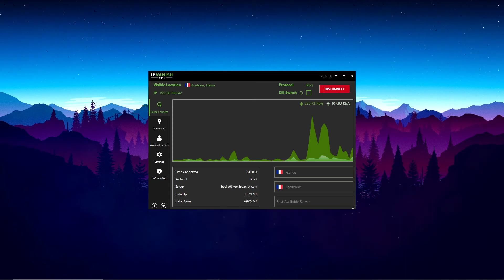Invaded speed (good shit tehneon)